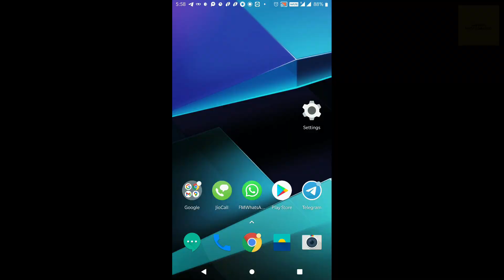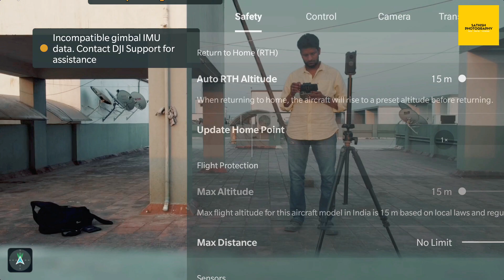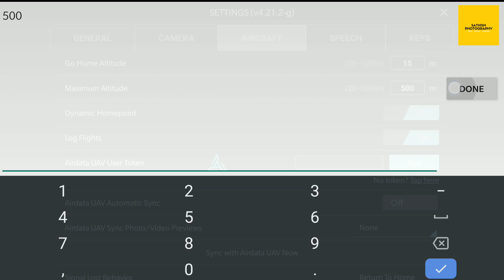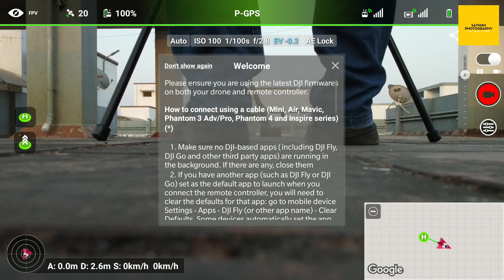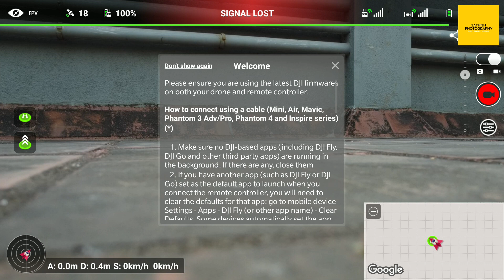DJI MINI2 | 15M hack via Litchi App | AFter Ver 1.04.000 update in DJI Fly App | Sathish Photography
Hi Friends, In this video.. i am explaining about 15M Height hack via Litchi App.

After ver 1.04.000 update.. DH hacks is not working to fly above 15M height in DJI Fly app. but doing this method, we can fly upto 500M Height. watch this video fully.

DJI has launched new dji firware ver 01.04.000 update. so in this video i discussed about the problems occured in this. DH hacks 15M is not working in this. Also rainbow app 15M height also not worked after this update. We cant downgrade the previous firware update too.

Adding more videos once in a week.